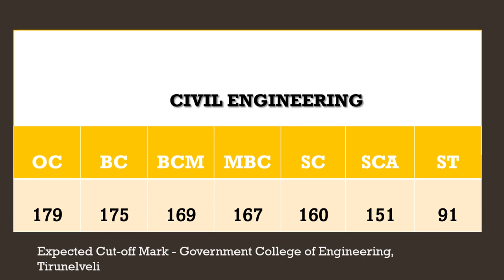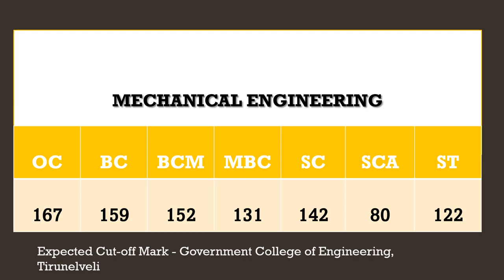Government College of Engineering, Thirunelveli | Expected TNEA2022 | GCE Thirunelvel | Choice guide